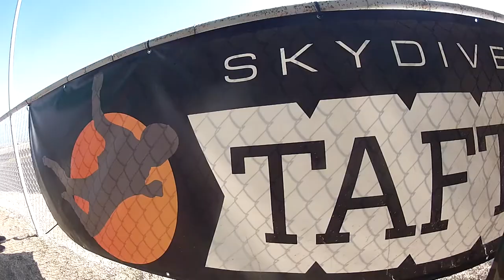Stephen Hart Skydive Taft.